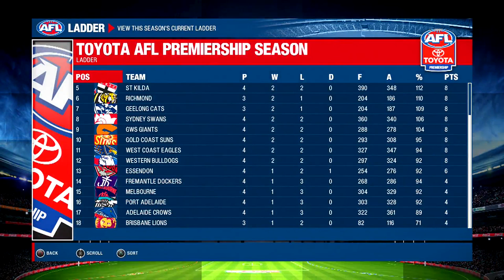AFL EVOLUTION WORST PLAYER EVER EP 5 (PRO MODE) LIONS VS TIGERS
Hey guys and welcome to a new series! IN this series I will be taking MR FETUS (the worst player ever to set on an afl oval) and the Brisbane lions to hopefully win a premiership!